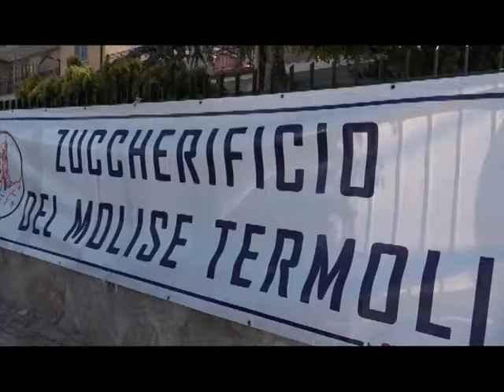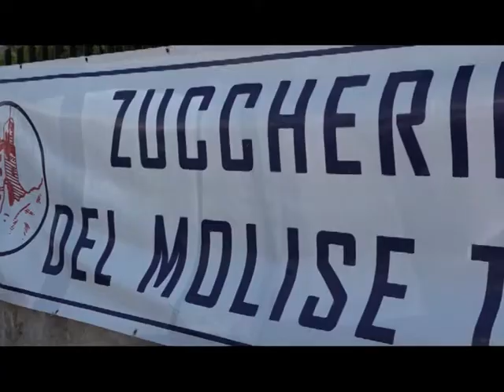Zuccherificio del Molise , nulla di fatto per gli ex lavoratori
Per gli ex lavoratori dello Zuccherificio del Molise nessun passo avanti a seguito del recente incontro in Regione. Assenti al tavolo presidente  e vice della Giunta Regionale, Frattura e Facciolla. Intanto cresce l’incertezza sul futuro lavorativo di centinaia di addetti